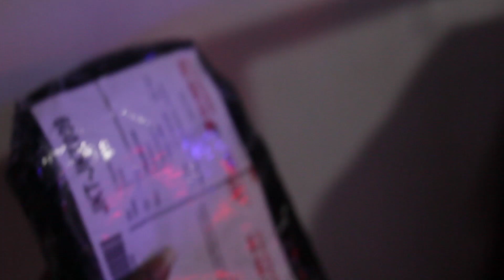THRIFTING BORONG CARHARTT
thrifting carhartt guys kalo kalian dapet carhartt apa aja? coba komen yah! dan cek ignya mora market